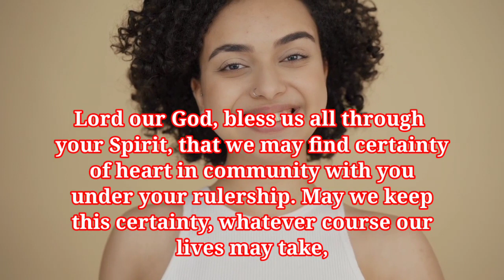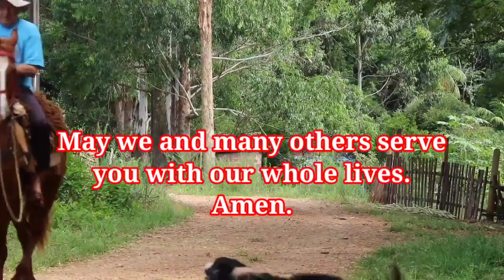gods message today || urgent message from god#spiritual